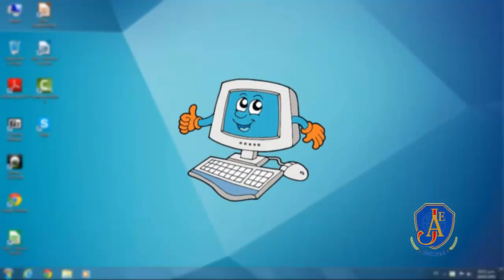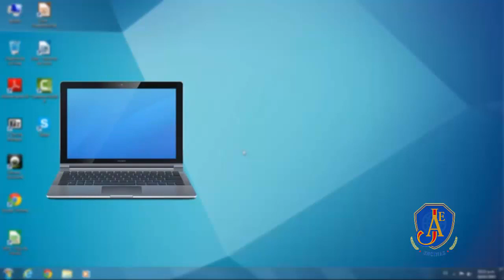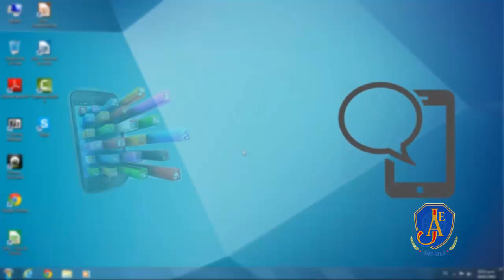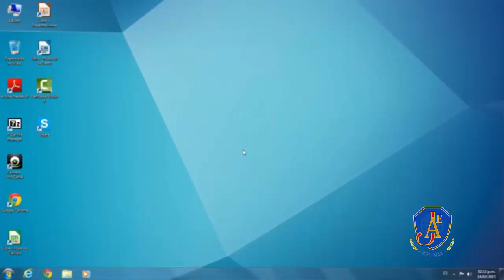La Computadora para niños de primaria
La Computadora para niños del nivel primaria